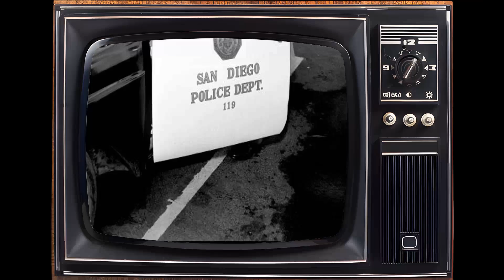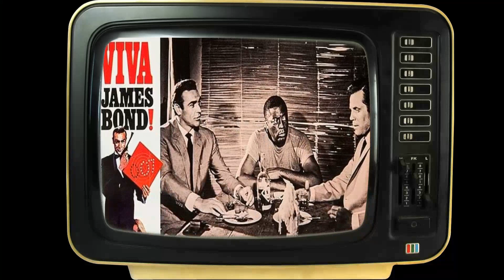TikTok Feedback Suggests: Jack Lord Is an Unknown Name for the Youth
Greetings, classic movie enthusiasts! 🎥 Today, we're diving deep into the dazzling world of Jack Lord, an unforgettable star of the silver screen. 🌟

Join me as we revisit Jack Lord's most iconic films, explore their impact on Hollywood's golden age, and uncover the fascinating anecdotes that have stood the test of time. 🌠

From heartfelt dramas to side-splitting comedies, Jack Lord's versatile talents have left a lasting impression on generations of moviegoers.

🎬 Lights, camera, and let's embark on a thrilling cinematic adventure with Jack Lord as our guide! ✨🎭
Filmography:
M Station: Hawaii
Hawaii Five-O
The Counterfeit Killer
The Name of the Game Is Kill!
Ironside
The Ride to Hangman's Tree
The Fugitive
The Invaders
The Doomsday Flight
Bob Hope Presents the Chrysler Theatre
The Virginian
The F.B.I.
12 O'Clock High
Laredo
Combat!
The Loner
Kraft Suspense Theatre
Wagon Train
Grand Hotel
The Reporter
The Greatest Show on Earth
Dr. Kildare
Stoney Burke
Dr. No
Checkmate
Cain's Hundred
Rawhide
Stagecoach West
The Robert Herridge Theater
Outlaws
The Americans
Route 66
Naked City
Walk Like a Dragon
Bonanza
One Step Beyond
The Lineup
The Untouchables
The Hangman
The Loretta Young Show
The Quiet Man
The Sergeant and the Lady
The Millionaire
U.S. Marshal
Man of the West
God's Little Acre
The True Story of Lynn Stuart
Playhouse 90
The Silent Service
Gunsmoke
Have Gun - Will Travel
Tip on a Dead Jockey
Climax!
Conflict
Williamsburg: The Story of a Patriot
Lux Video Theatre
Studio One
The Vagabond King
Omnibus
Goodyear Playhouse
The Philco Television Playhouse
The Court-Martial of Billy Mitchell
Danger
Suspense
The Web
Man Against Crime
Broadway Television Theatre
The Hunter
The Tattooed Stranger
Cry Murder
Project X
M Station: Hawaii
Hawaii Five-O
The Counterfeit Killer
Ironside
The Fugitive
The Invaders
The Doomsday Flight
The Virginian
The F.B.I.
12 O'Clock High
Laredo
Combat!
The Loner
Kraft Suspense Theatre
Wagon Train
Grand Hotel
The Reporter
Dr. Kildare
Stoney Burke
Dr. No
Checkmate
Cain's Hundred
Rawhide
Stagecoach West
Outlaws
The Americans
Route 66
Naked City
Bonanza
One Step Beyond
The Lineup
The Untouchables
The Hangman
The Quiet Man
The Millionaire
U.S. Marshal
God's Little Acre
Playhouse 90
The Silent Service
Gunsmoke
Climax!
Conflict
Lux Video Theatre
Studio One
The Vagabond King
Omnibus
Goodyear Playhouse
Danger
Suspense
The Web
Man Against Crime
Broadway Television Theatre
The Hunter
The Tattooed Stranger
Cry Murder
Project X
M Station: Hawaii
Hawaii Five-O
The Counterfeit Killer
Ironside
The Fugitive
The Invaders
The Doomsday Flight
The Virginian
The F.B.I.
12 O'Clock High
Laredo
Combat!
The Loner
Kraft Suspense Theatre
Wagon Train
Grand Hotel
The Reporter
Dr. Kildare
Stoney Burke
Dr. No
Checkmate
Cain's Hundred
Rawhide
Stagecoach West
Outlaws
The Americans
Route 66
Naked City
Bonanza
One Step Beyond
The Lineup
The Untouchables
The Hangman
The Quiet Man
The Millionaire
U.S. Marshal
God's Little Acre
Playhouse 90
The Silent Service
Gunsmoke
Climax!
Conflict
Lux Video Theatre
Studio One
The Vagabond King
Omnibus
Goodyear Playhouse
Danger
Suspense
The Web
Man Against Crime
Broadway Television Theatre
The Hunter
The Tattooed Stranger
Cry Murder
Project X
M Station: Hawaii
Hawaii Five-O
The Counterfeit Killer
Ironside
The Fugitive
The Invaders
The Doomsday Flight
The Virginian
The F.B.I.
12 O'Clock High
Laredo
Combat!